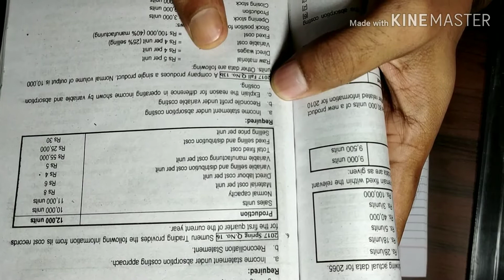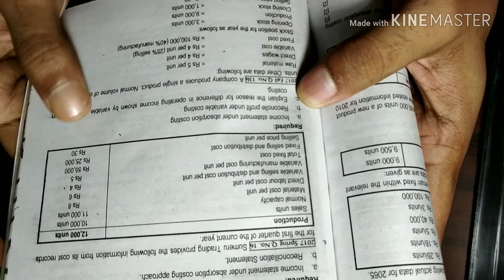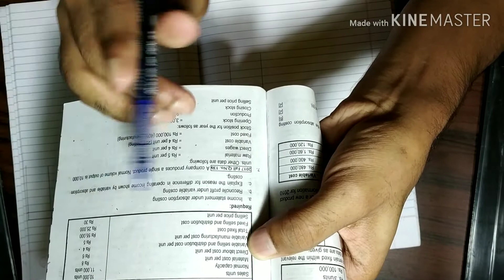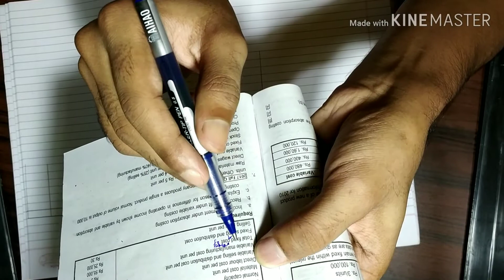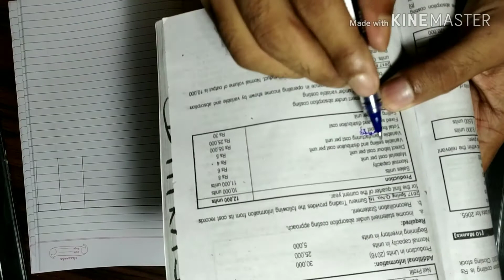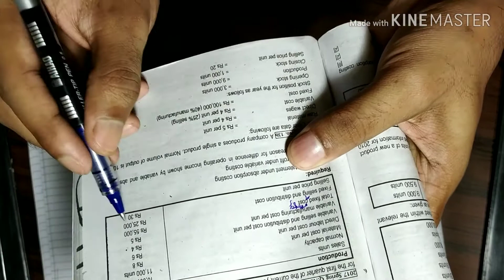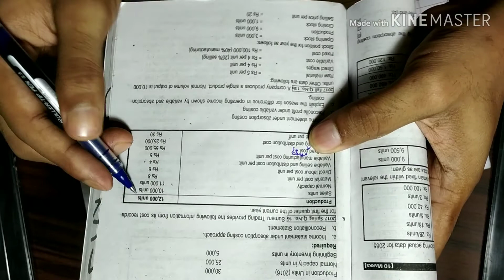Managerial Accounting (Income statement) Part 1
Managerial accounting